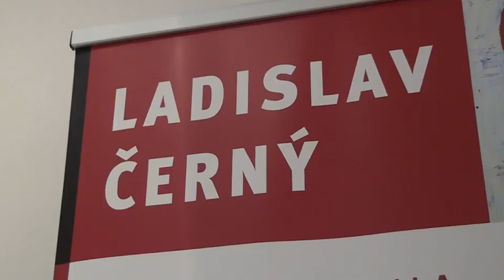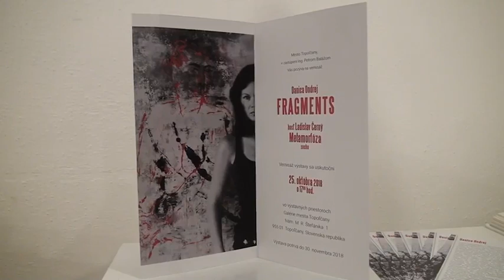Exhibition in Topoľčany - Ladislav Černý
from my studio about my art and restoration activities